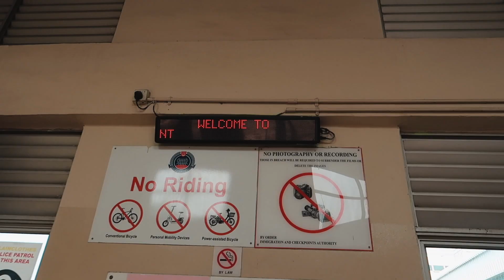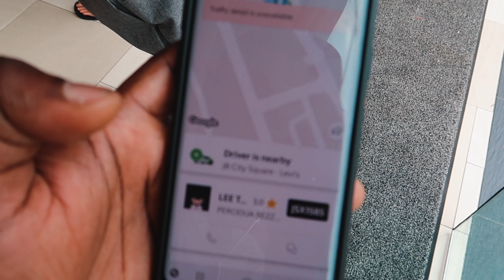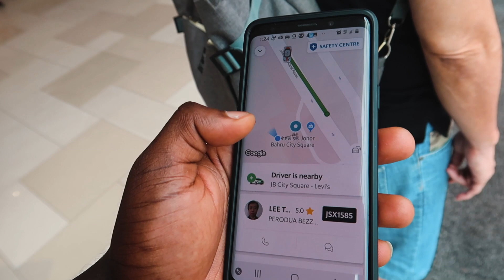Singapore to Malaysia by BUS - SHOCKING Malaysia Immigration Queue | Malay FOOD at JB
First time I decided to travel from singapore to Malaysia by bus without having to go to the airport which was the fastest form of travel but I ditched that.  So, this episode is rough and full of cutting edge adventures like the craziest malaysia immigration queue in Johor Bahru